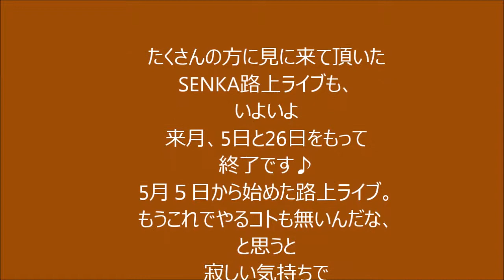senka4b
senka pre-final live
あるいは　こんな出会いが・・・・バージョンです。